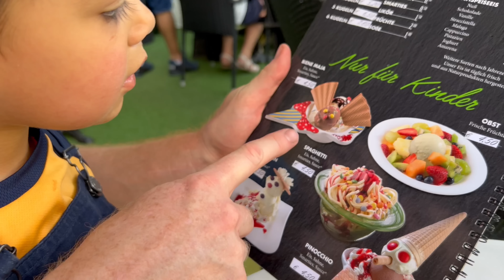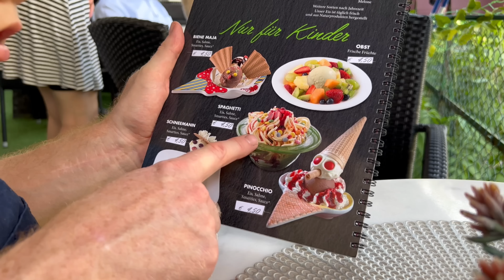কি ভুল কইল্লাম আমি জার্মান বিয়ে কইরে 😢 জামাই এর স্মৃতিরোমন্থন আর আমার জন্য অত্যাচার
কি ভুল কইল্লাম আমি জার্মান বিয়ে কইরে 😢  জামাই এর স্মৃতিরোমন্থন আর আমার জন্য অত্যাচার @patevamixedcoupleingermany5171